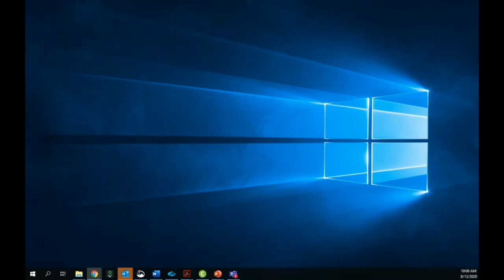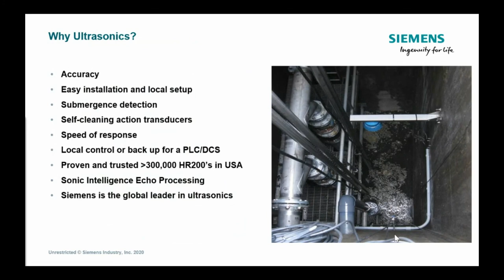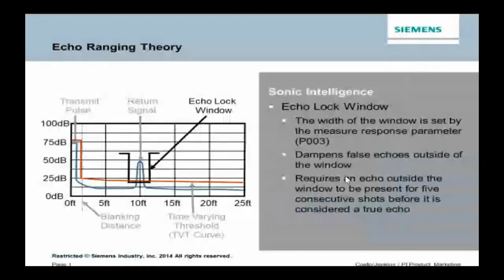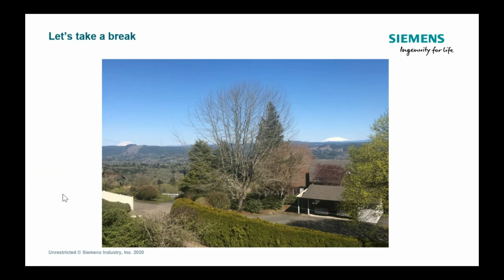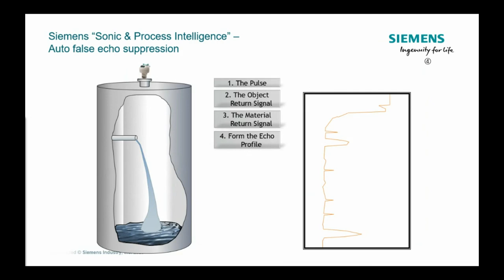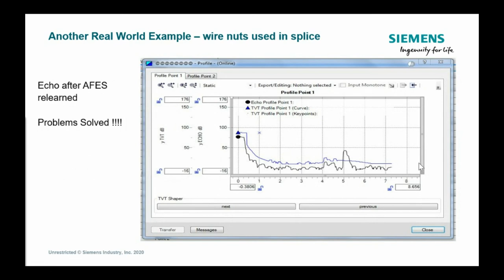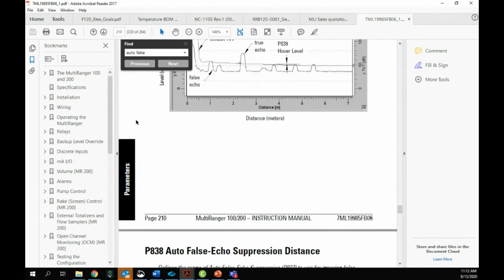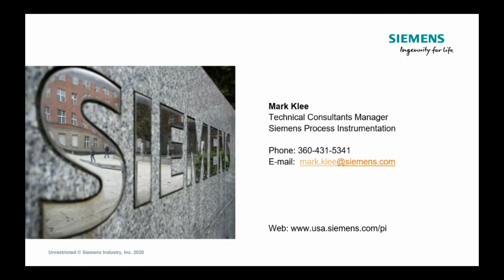Hydroranger 200 Advanced Training